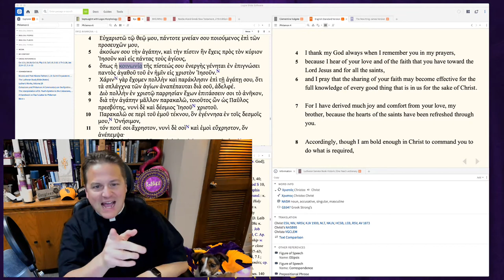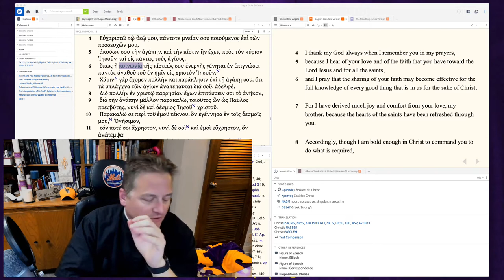0529 Koinonia = Communion - A Higher Things® Video Short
When you hear "koinonia" (fellowship), think of the Lord's Supper. It's not just the feeling you get when you're around your friends. First, think of the highest fellowship among Christians. That occurs at the altar, where you receive the Body and Blood of Christ for the remission of all your sins. Fellowship not centered around Lord's Supper isn't really church fellowship.